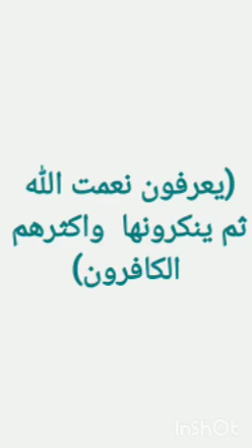الشيخ صالح الفوزان قول الله يعرفون نعمت الله ثم ينكرونها